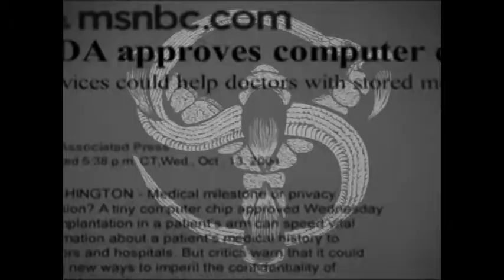Skinwalkers - I Don't Believe It Music Video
Music video for 2012 Single, I Don't Believe It.